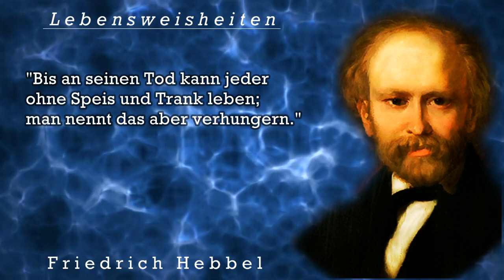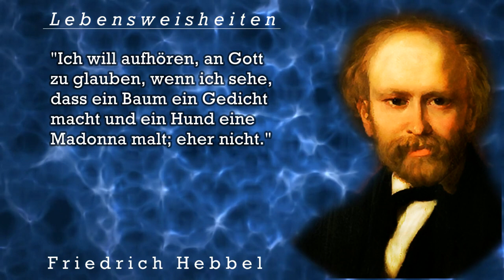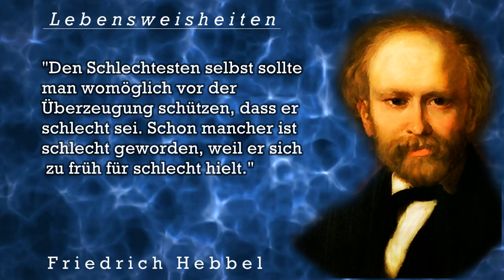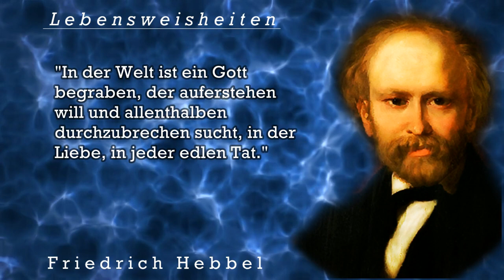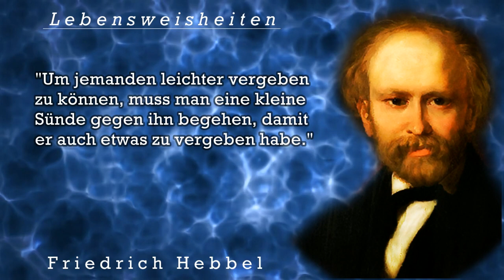Die besten Zitate, Lebensweisheiten und Aphorismen von Friedrich Hebbel | Zitate zum Nachdenken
Heute wird Dich Friedrich Hebbel inspirieren, motivieren, bewegen oder nachdenklich machen. Viel Freude und Vergnügen und danke für deine Kommentare!
►Christian Friedrich Hebbel ( 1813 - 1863 ) war ein deutscher Dramatiker und Lyriker.